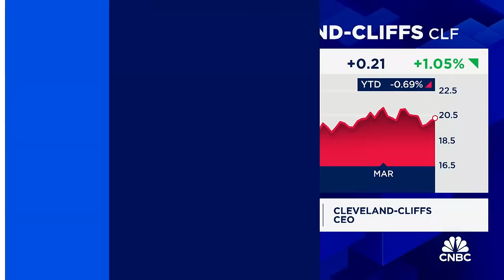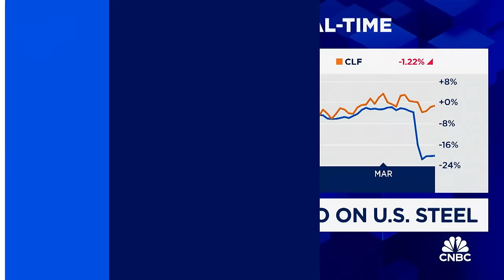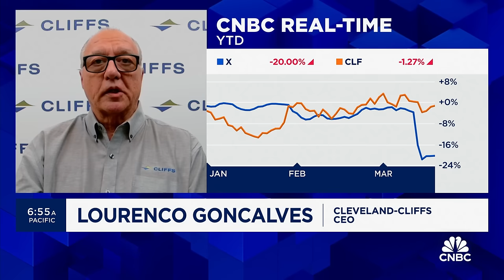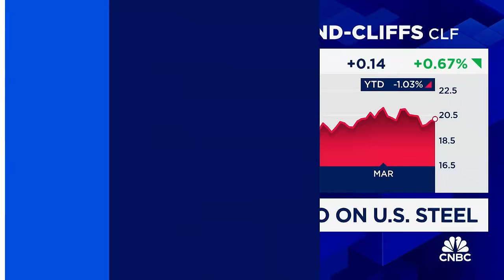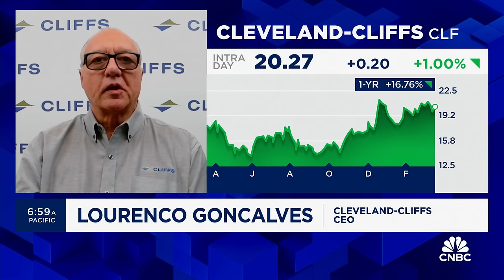Cleveland-Cliffs CEO: Have full conviction a Nippon Steel-USW deal 'will never happen'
Cleveland-Cliffs CEO Lourenco Goncalves joins 'Squawk on the Street' to discuss Nippon Steel's proposed deal to buy U.S. Steel, why he believes Nippon Steel will not reach an agreement with the United Steelworkers union, whether Cleveland-Cliffs would consider a bid for U.S. Steel's asset if the Nippon deal fell apart, and more.